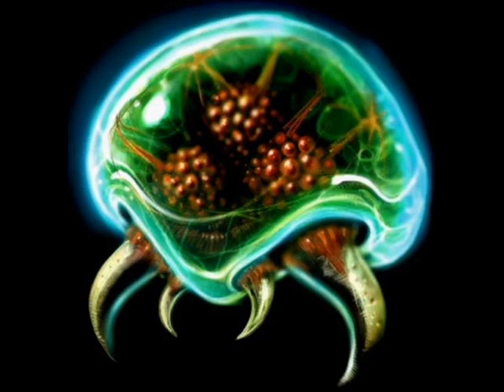metroid prime - metroid prime essence music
essence of metroid prime boos fight music